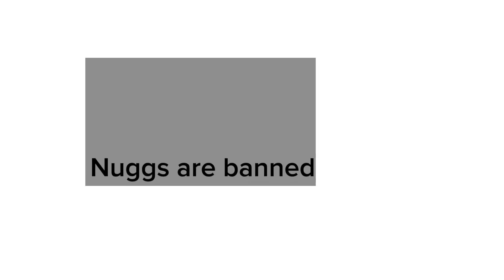Part 7 for